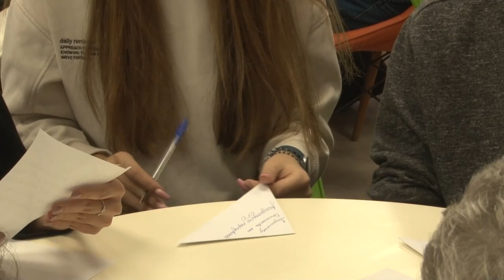Акция «Письмо солдату»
«Письмо солдату» – акция, в ходе которой взрослые и дети отправляют письма и рисунки для российских военных, участвующих в специальной операции на Украине. Цель мероприятия - поддержать солдат и вселить в них веру в завтрашний день. Мероприятие провели на базе Одинцовской библиотеки № 1.